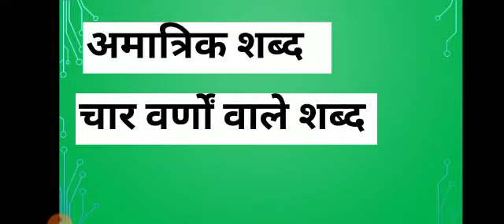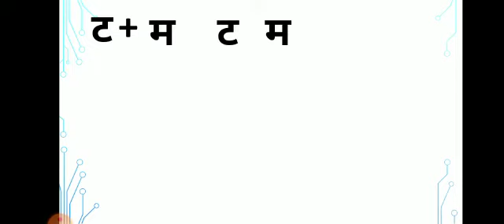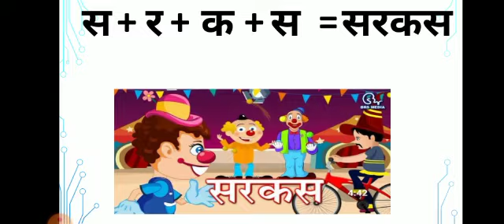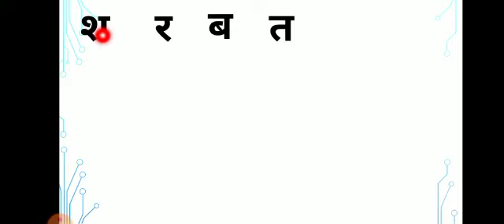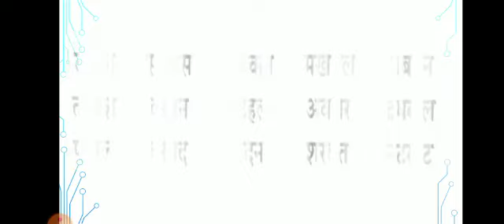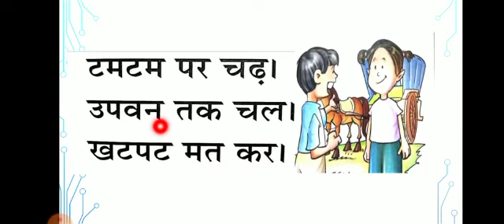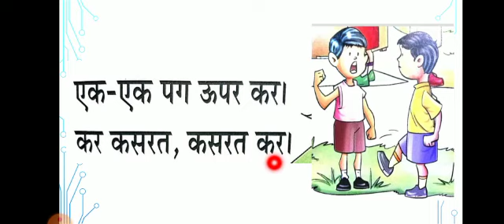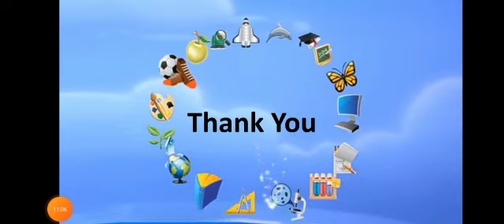अमात्रिक शब्द Part-2 | Hindi | Class-KII, 1, 2 HM/EM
Reeta Bhawsar | PRT |